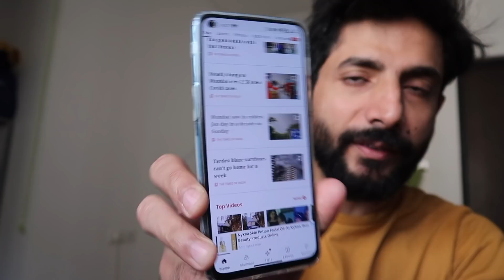BROTHER AND SISTER ARE FED UP OF ME 😭😭😭